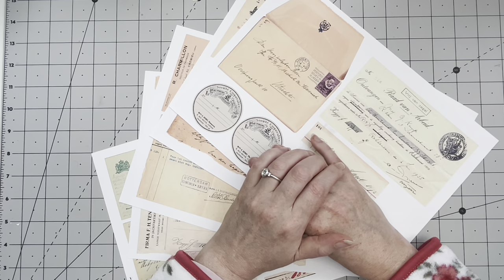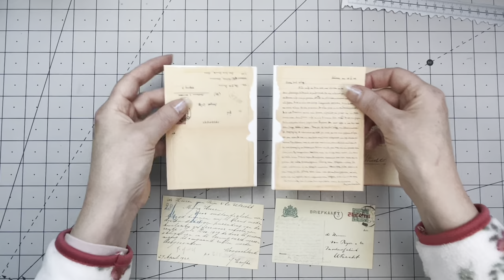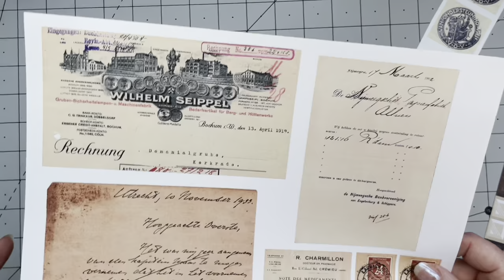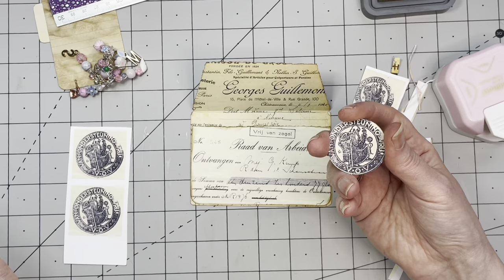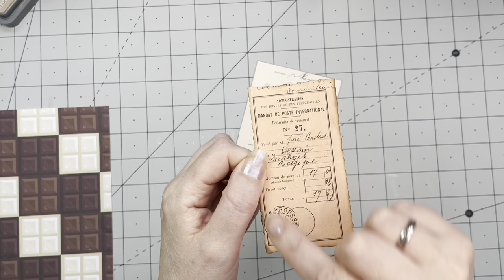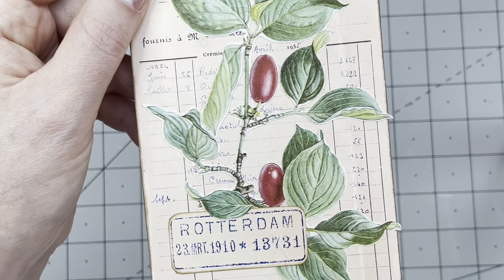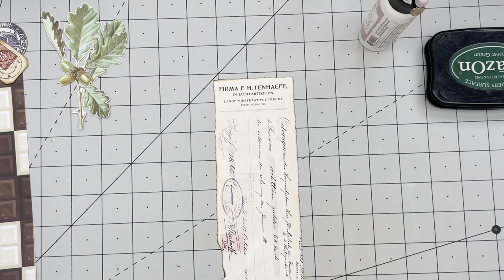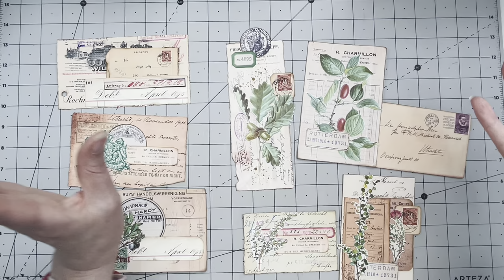LET'S MAKE SOME EUROPEAN VINTAGE EPHEMERA using my digital kit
Hi Guys, it's monday, lets get back into crafting mode. I wanted to use my new digital kit to make some pretty junkjournal ephemera and embellishments. Maybe you can craft along?

chapters:
0:00 - Intro
2:39 - Supplies Used
5:11 - Making Ephemera Pieces
44:55 - End Result